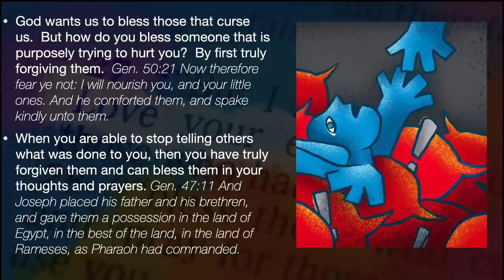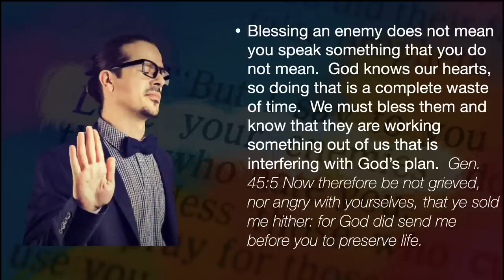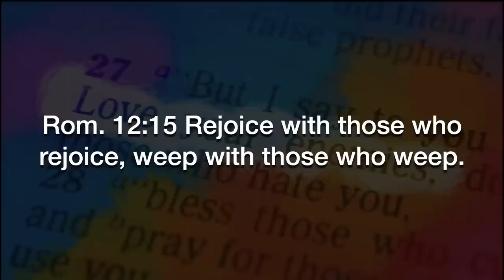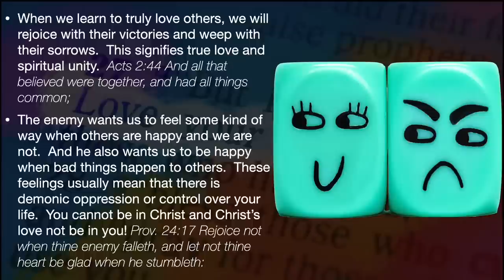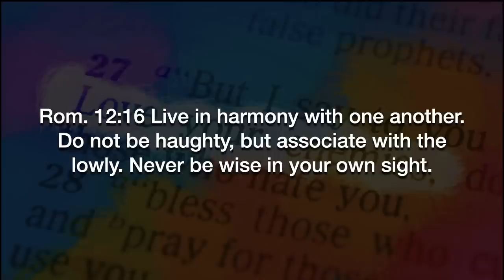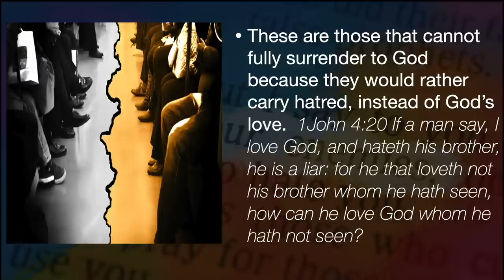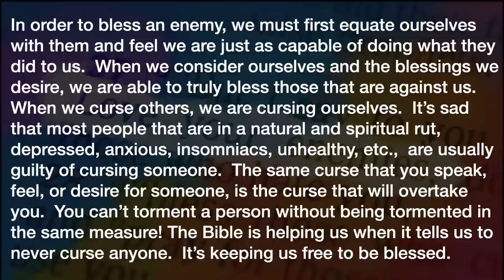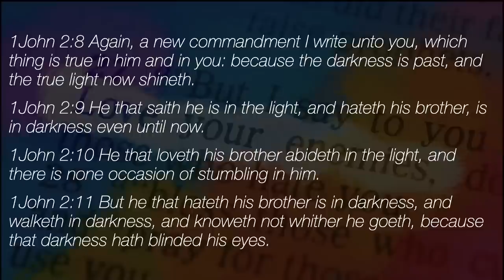Blessing Hate - A Message by G Craige Lewis of EX Ministries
When people persecute you and purposefully try to hurt you or your loved ones, you should never  curse them.  In this message, Pastor Lewis teaches the reasons why we must bless those that persecute us instead of cursing them.